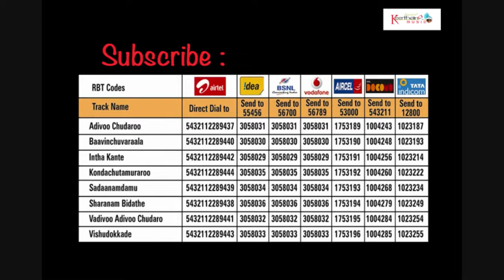Bhavinchu Varala - Annamacharya Kee#SOUNDSID®️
Annamacharya keerthanalu